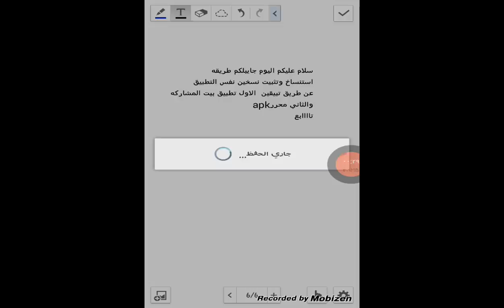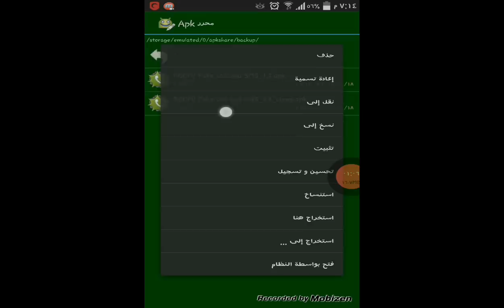طريقه تثبيت برنامج بنسختين على الاندرويد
اليوم جايبلكم شرح استنساخ التطبيق وتبيته نسختين
1. تطبيق  بيت المشاركه